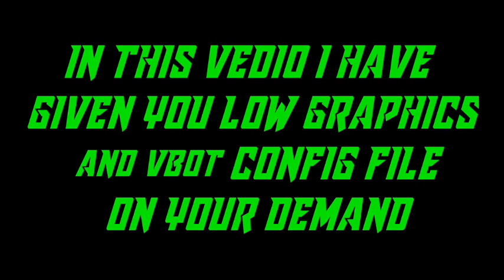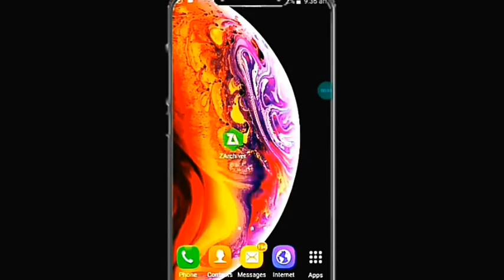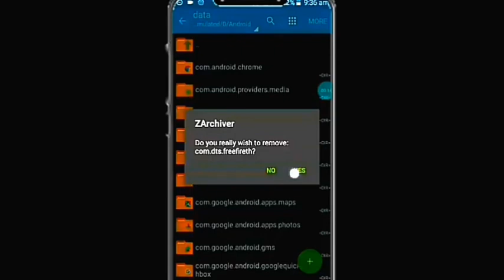FREE FIRE LOW GRAPHICS VBOT LAG FIX CONFIG||800 SUBSCRIBES SPECIAL😍firelessgamingyt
Hello guys,In this vedio I have given you the lag fix config file which will work in all device. this config is  vbot low graphics 90fps and black background lag fix config file.  which will make your gameplay smooth in 1gb,2gb,3gb and 4gb ram devices.

As a proof I have been playing free fire after applying this config in my 1gb ram j2 mobile

password :in vedio

free fire lag fix config file 1.65.3,
free fire lag fix config file for 1gb ram new update,
free fire lag fix 3gb ram config file download,
free fire lag fix 2gb ram config file download,
free fire lag fix 1gb ram config file download,
free fire lag fix no config no gfx tool,
free fire lag fix 2gb ram config file ob29,
free fire lag fix 1gb ram config file today,
free fire lag fix 3gb ram config file tamil,
free fire vbot lag fix config no hair and shoes,
free fire vbot lag fix config no hair ob32,
free fire full vbot lag fix config no hair,
free fire vbot lag fix config no hair